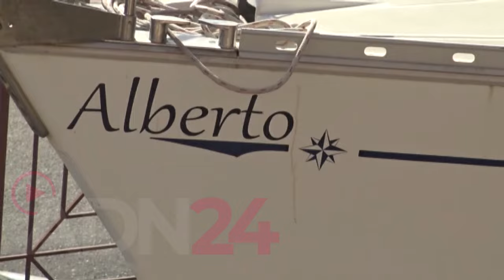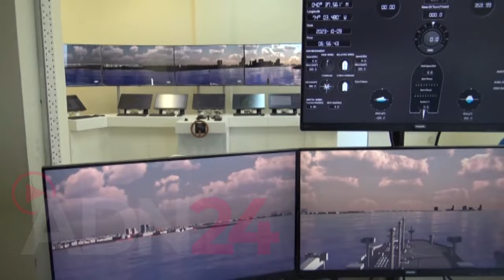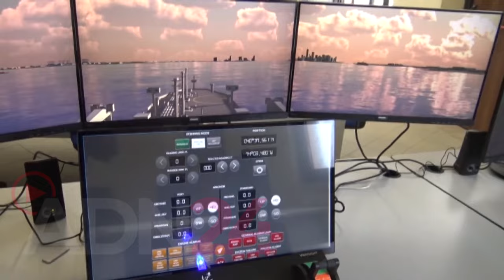Nave Alberto confiscata alla mafia